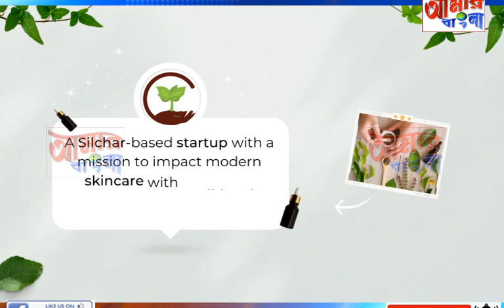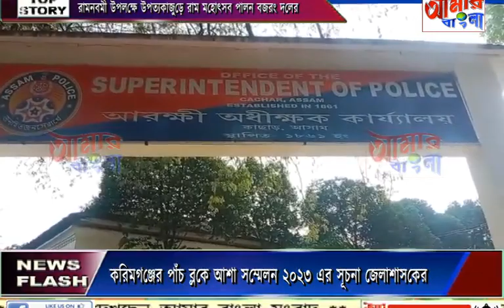AAMAR BANGLA NEWS # 29-03-2023_